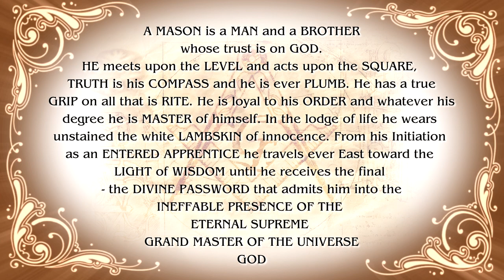What is a Mason - Acacia Masonic Lodge 49 - Officer Installation 2020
The Ancient and Honourable Fraternity of Free and Accepted Masons of New Brunswick
Acacia Lodge #49

What is a Mason?

"A MASON is a MAN and a BROTHER whose trust is on GOD.
HE meets upon the LEVEL and acts upon the SQUARE,
TRUTH is his COMPASS and he is ever PLUMB. He has a true
GRIP on all that is RITE. He is loyal to his ORDER and whatever his
degree he is MASTER of himself. In the lodge of life he wears
unstained the white LAMBSKIN of innocence. From his Initiation
as an ENTERED APPRENTICE he travels ever East toward the
LIGHT of WISDOM until he receives the final - the DIVINE PASSWORD
that admits him into the INEFFABLE PRESENCE OF THE ETERNAL SUPREME GRAND MASTER OF THE UNIVERSE - GOD"

Historically, Freemasonry had its beginnings in New Brunswick on November 7, 1783, towards the end of the great migration of Loyalists from the conflict in the United States. On that date, Jared Betts of St Anne's, Nova Scotia (now Fredericton, NB) directed a letter to the Secretary of Lodge #211 at Halifax asking permission to organize a lodge under a warrant held issued by McDermott, Grand Master of Ireland. Permission was denied. However, Betts actually received a dispensation from Lodges #155 and #211, then existing in Halifax.
New Brunswick became a separate province in 1784, and in September of that year, Hiram Lodge in Parrtown (now Saint John, NB) received a dispensation from Halifax as Lodge #17. St. George Lodge was established at Maugerville (pronounced "Major ville") in 1788, and New Brunswick Lodge in 1789. Over the next 37 years other lodges came into existence under the authority of the Provincial Grand Lodges of either Nova Scotia, England, Ireland or Scotland.